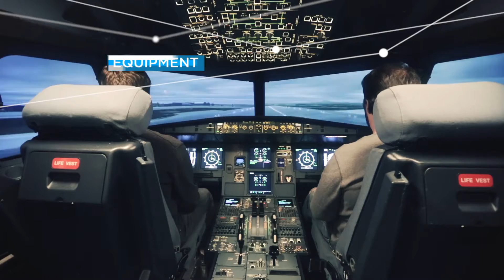TEDAE Aerospace industry in Spain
Spain, is one of only 10 countries in the world able to put an aircraft in the air. The aerospace industry has grown significantly in Spain in recent years as local companies have contributed to projects both in Spain and abroad. Spanish industry provides cutting-edge technology which enables its companies to expand internationally.

España es uno de los únicos 10 países del mundo capaces de poner un avión en el aire. La industria aeroespacial ha crecido de forma significativa en España en los últimos años, gracias a la contribución de las empresas locales tanto en España como en el extranjero. La industria española ofrece tecnología de vanguardia que permite a sus empresas expandirse internacionalmente.